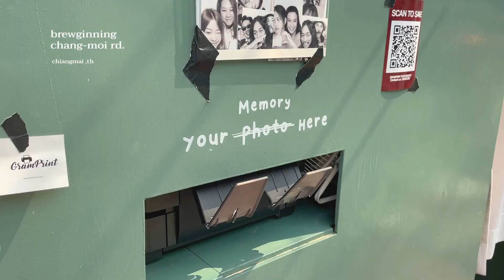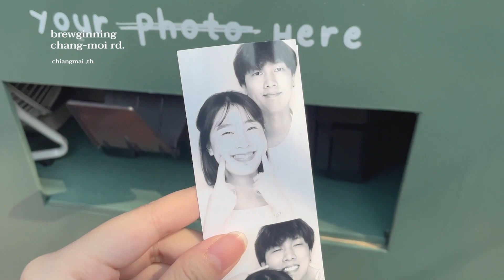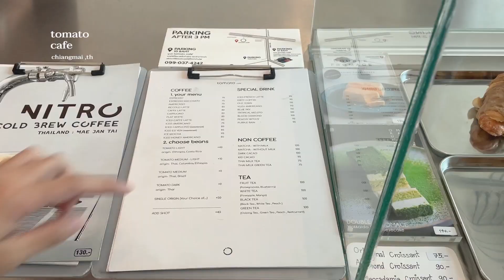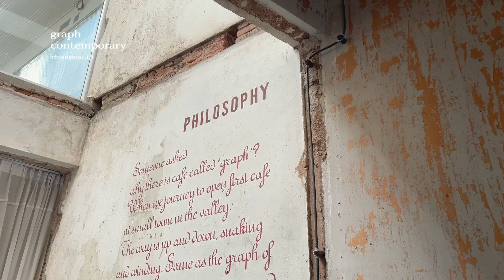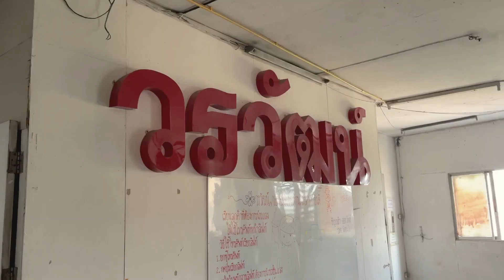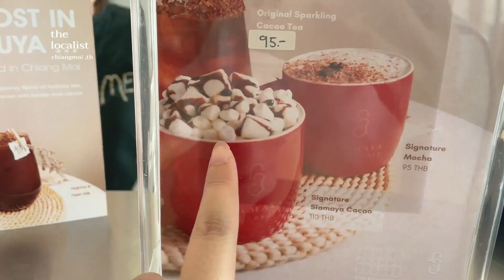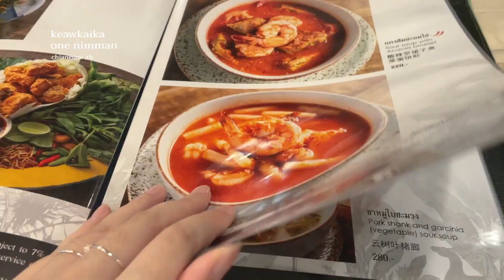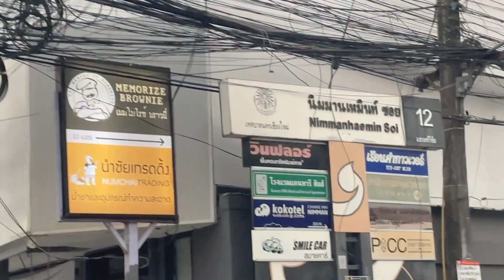(cc eng) chiangmai vlog 01— คาเฟ่เชียงใหม่แบบจุก ถ่ายรูปจนเมมเต็ม𓂃 。/ KARNMAY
✳︎ day 01
changmoi road
brewginning coffee
tomato cafe
graph contemporary
khagee
still coffee
the localist
ang kaew (cmu)
onenimman
keawkaika
memorize brownie

✳︎ hostel
orange badminton
(airbnb or fb page)